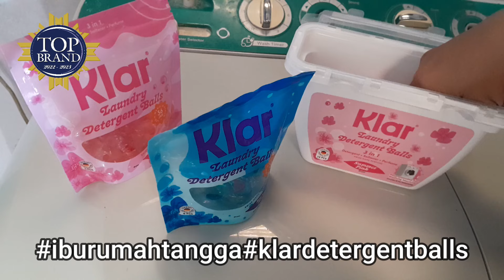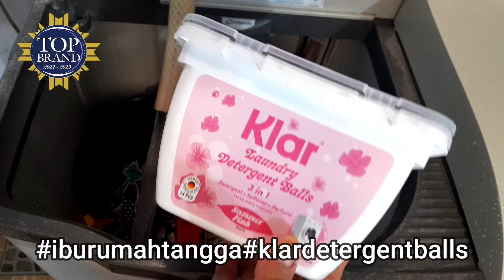wangi nya full nyuci baju pakai Klar Deterjen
Nyuci baju pakai deterjan klar itu bersih nya tidak kaleng kaleng

Nyuci Pakai Deterjen Gel Ajaib KLAR

mama ina nyuci baju pake detergent ball dari @klar.detergent
KLAR
Laundry Detergent Balls
by Steincookware

ISI KAPSULE: 24PCS

30-40 Kapsul bisa digunakan untuk mencuci selama 1 Bulan

Deterjen ball 3in1 pertama di Indonesia dengan formulasi premium dari German, menggunakan enzim aktif dan juga bahan berkualitas tinggi dari Eropa, sehingga aman untuk bayi dengan kulit sensitif sekalipun

Detergent balls 3in1 ini menggunakan konsentrat parfum tinggi dari Swiss, membuat pakaian harum up to 12-36 jam

Keunggulan Produk :
- Detergen irit, praktis, 1 Klar ball 8-10 pakaian dewasa
- dapat digunakan di mesin cuci ataupun cuci manual dengan tangan
- Parfume dari Negara Swiss
- Bahan Baku Enzim Aktif masi berasal dari German
- 1 Klar Ball untuk 8-10 pakaian dewasa
- 3 in 1 Memiliki Fungsi Pembersihan, Pewangi Dan Pelembut.
- tidak perlu membuka plastiknya (langsung larut)
- Tidak Akan Menodai Dinding Mesin Cuci Anda Atau Menempel Pada Tangan Anda
- Tidak Perlu Menakar Deterjen
- Wangi Yang Superior Dan Tahan Lama
- Dengan bahan aktif yang aman digunakan sehari" tidak membuat tangan kasar atau panas

Cara Pemakaian:
- Ambil detergent ball dengan tangan kering
- Masukan 1 pods KLAR ke dalam air Terlebih dahulu ke ember/mesin cuci, lalu pakaian
- Dapat di gunakan utk cuci manual tangan, Top or Front mesin cuci.

Petunjuk penyimpanan:
- Jangan Memotong Gel Ball, Lapisan Luar Gel Ball Akan Larut Jika Terkena Air.
- Keringkan Tangan Sebelum Mengambil Gel Ball. Karena Gel Ball Akan Larut Setelah Kontak Dengan Air.
- Jauhkan Dari Jangkauan Anak-Anak.
- Tidak Untuk Dikonsumsi/Dimakan
- Pastikan Kantong/kotak tertutup rapat setelah digunakan
- Simpan jauh dari panas dan sinar matahari langsung
- Simpan di tempat yang sejuk dan kering
- 2 varian wangi: Summer Pink dan Wisteria Blue

Harga:
isi 24: 49,900 (HARGA BOX)
isi 6: 12,900 (HARGA SACHET)

Dapatkan di Shopee: Klar.detergent dan seluruh outlet Steincookware

"Mama Ina, Resep Masakan Harian, Resep Masakan" "Tutorial Memasak Indonesian" "Masakan Nusantara" "Masakan Khas Indonesia" "Masakan Daerah Indonesia"